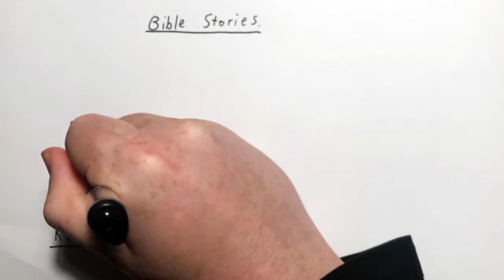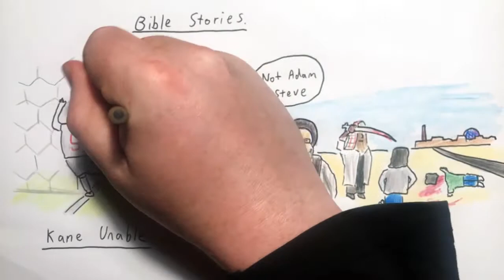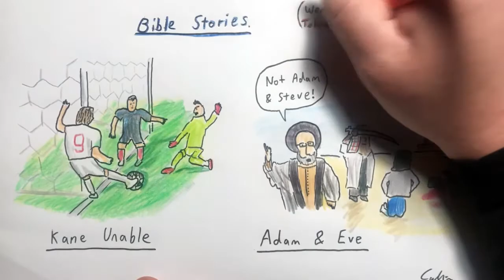2021 Jun 20 - Scotland, England & Iran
News summary for a week in which Scotland and England drew 0-0 at Wembley